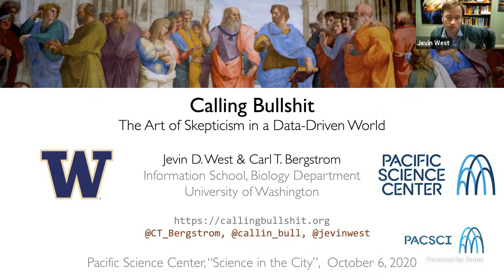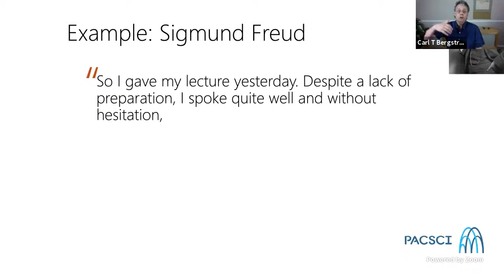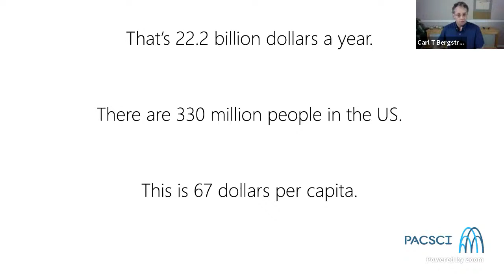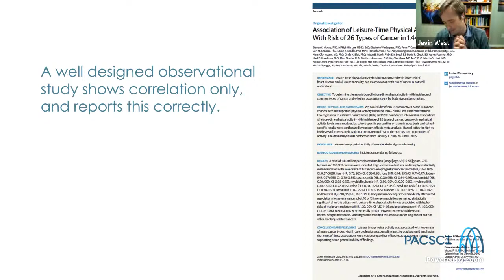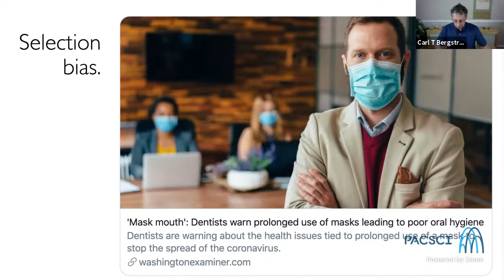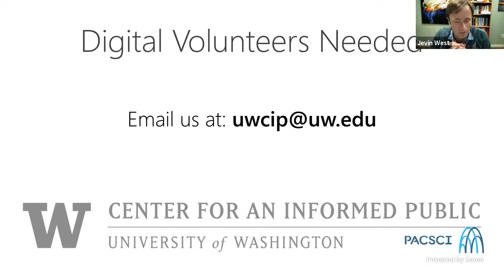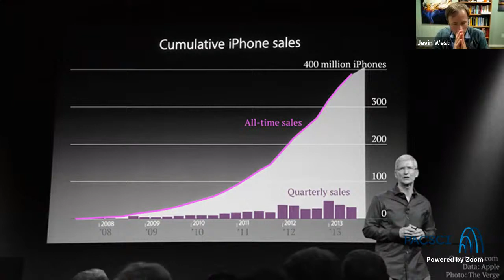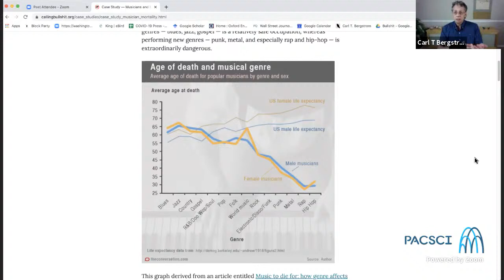Calling BS: The Art of Skepticism in a Data-Driven World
Misinformation, disinformation, and fake news abound and it’s increasingly difficult to know what’s true. Our media environment has become hyperpartisan. Science is conducted by press release. We are fairly well equipped to spot the sort of old-school misinformation that is based in fancy rhetoric and weasel words, but most of us don’t feel qualified to challenge the avalanche of new-school BS presented in the language of math, science, or statistics. Join UW’s Carl Bergstrom, Professor of Biology, and Jevin West, Associate Professor at the Information School and Director of the Center for an Informed Public, as they give us a set of tools to cut through the most intimidating data.

We value your opinion! Fill out our short survey